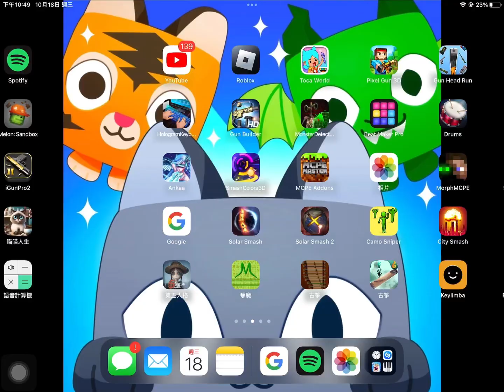Your like Jesus or Allah🫵